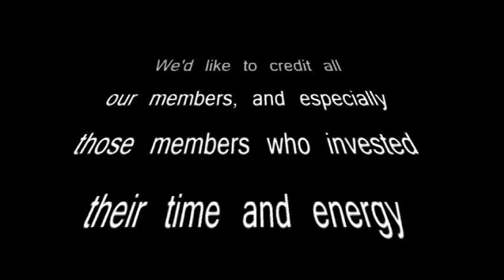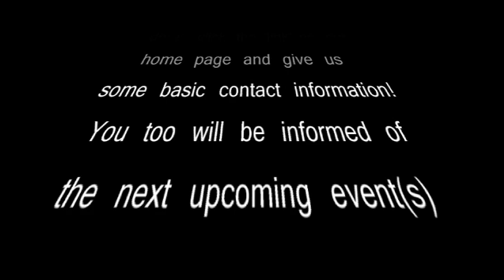SRC Not So Newley Wed event 2017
StreetrodCentral.com, The Villages premier golf cart club hosts a Not So Newley wed event 2017